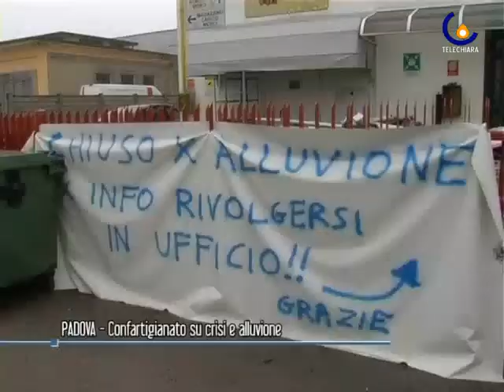101210 la confartigianato e l'alluvione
casalserugo - la confartigianato parla di alluvione e dei danni subito, pensando alle soluzioni (Valentina Ravazzolo)